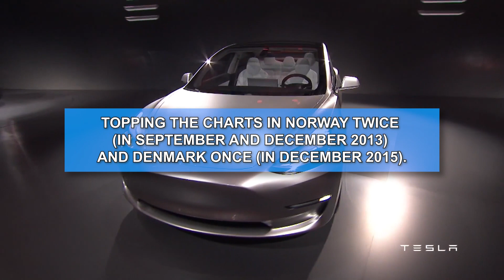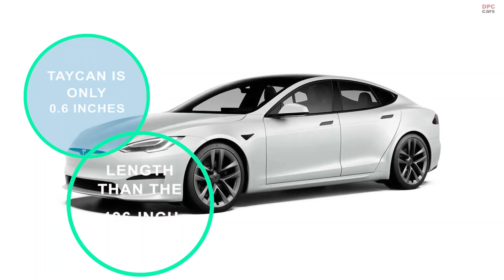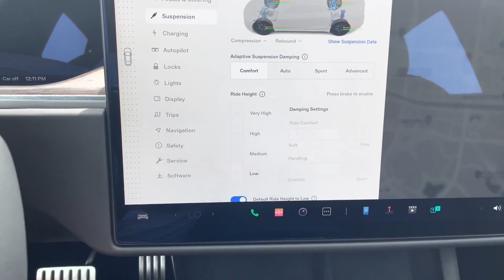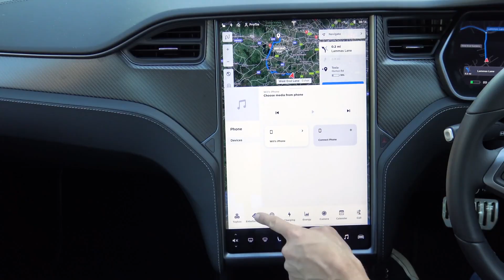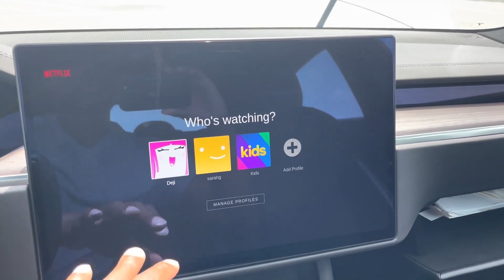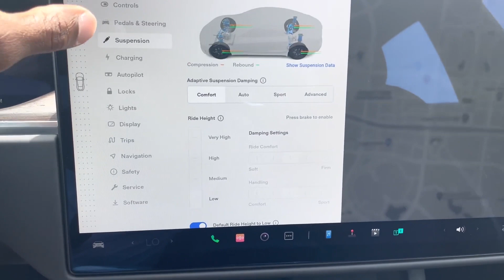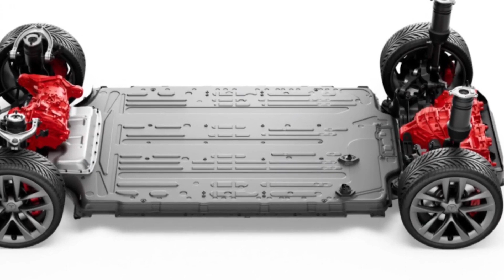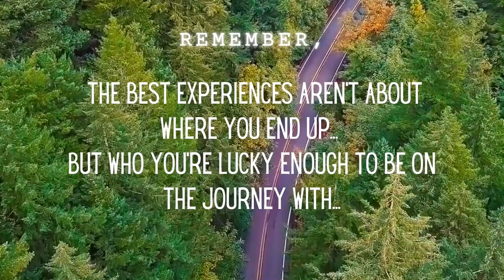First Look Review: Tesla Model S EV | Next Electric Car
The Tesla Model S is a battery-powered liftback car serving as the flagship model of Tesla, Inc. The Model S features a dual-motor, all-wheel drive layout, although earlier versions of the Model S featured a rear-motor and rear-wheel drive layout. Development of the Model S began prior to 2007, under the codename "WhiteStar". The Model S was officially announced on June 30, 2008, and a prototype vehicle was unveiled in March 2009. The Model S debuted on June 22, 2012, here is its review

00:00:00 - Introduction
00:00:37 - Background
00:02:25 - Design and Engineering
00:04:18 - Interior
00:09:00 - Performance
00:10:19 - Battery Life
00:11:10 - Price and Model Range
00:11:59 - What do you think